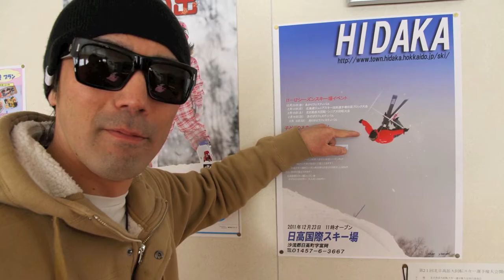GEN FACTORY MAGICAL SMILEEY TOUR Vol.10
今シーズン、厳ライダースファミリーは北海道のローカルなスキー場をツアーしてます！！題して「MAGICAL SMILEEY TOUR」！！
メジャースキー場では味わう事の出来ないMAGICALな雪。初めてのスキー場で遊び倒すSMILEYな一日。

「どんな場所だって俺達が行けば楽しいに決まってる！！」

をコンセプトに道内各地を廻っています。

今回は札幌方面から道東入り口「日勝峠」
毎年恒例の日高あそぼうフェスで有名なスキー場。
最高の天気と雪...そして自衛官の訓練を横目に三人はあそび倒して...